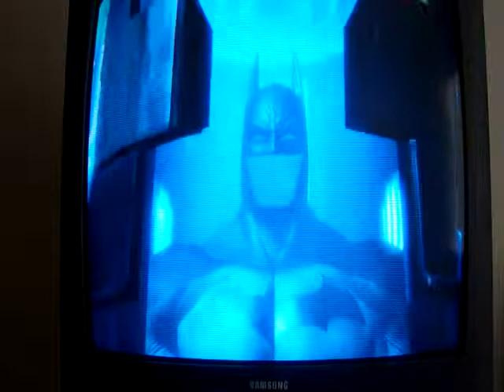Batman Arkham City p 2: Boobies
catwoman is hot